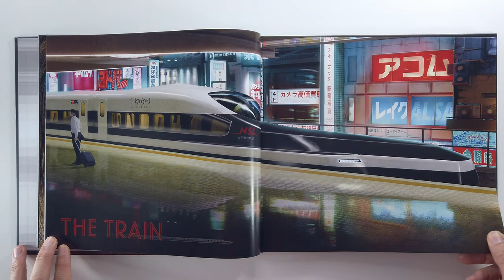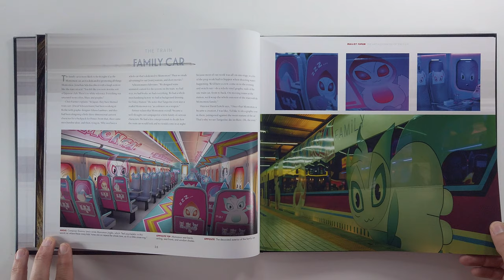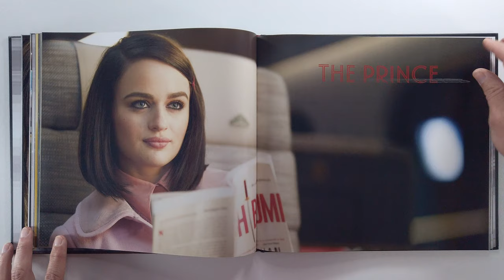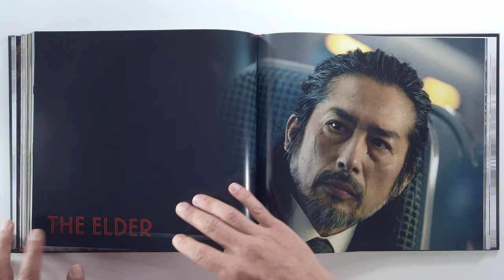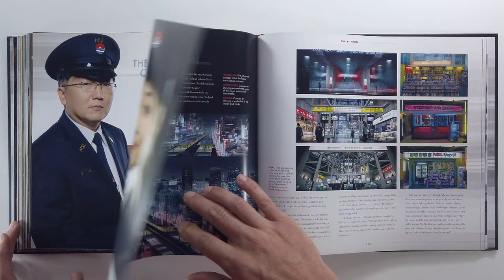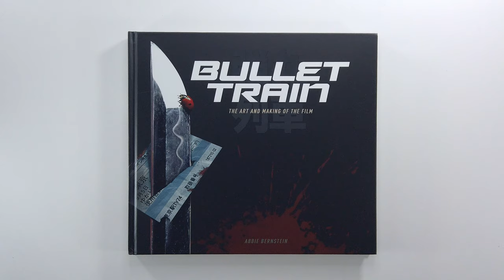Bullet Train The Art and Making of The Film (flip through) Artbook